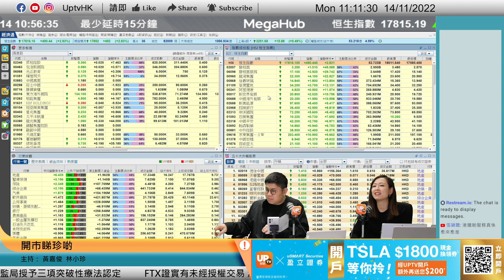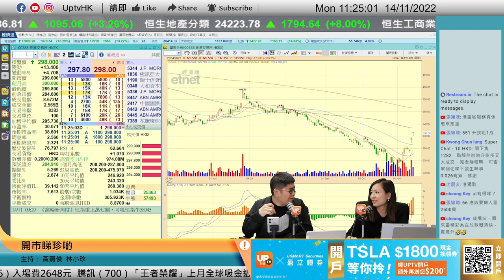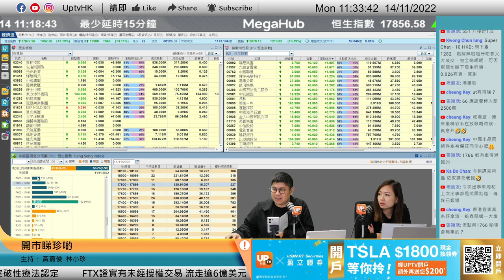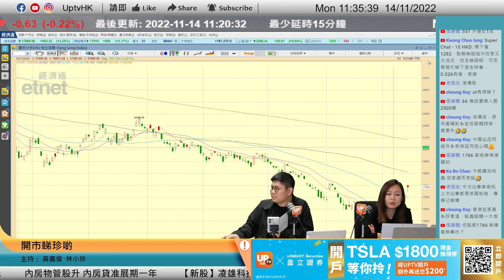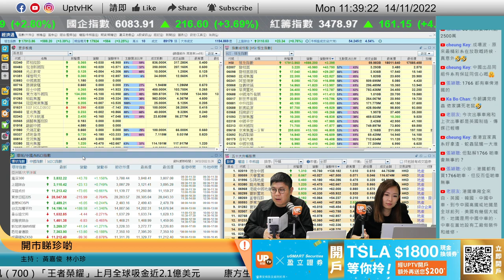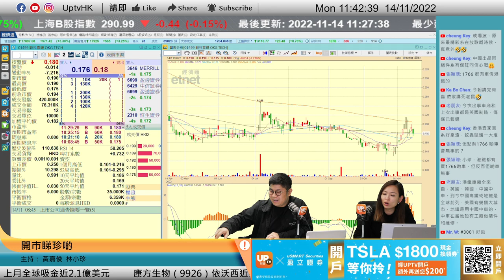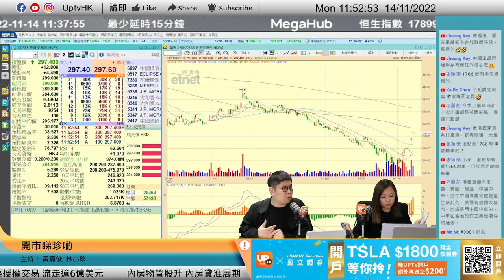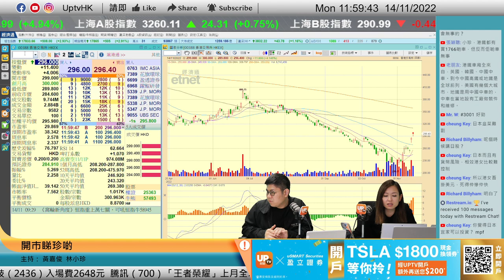裕元升勢短期已見頂？日圓弱 睇好日經平均指數？《開巿睇珍啲》 14/11/2022 主持： 黃嘉俊 林小珍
裕元升勢短期已見頂？日圓弱 睇好日經平均指數？
逢星期一至五：上午11：00 - 12：00直播

個股時間：
00:00
04:48 裕元集團 551
24:07
29:48

 6個月港股LV1串流報價

▷ 牛牛號：UPTV財經 18213082
請多多支持各 UPTV主持
▷專家黃家俊 (黃家俊 Leo Wong)